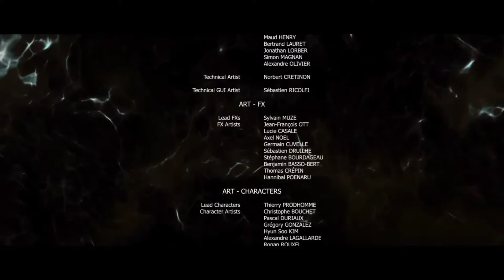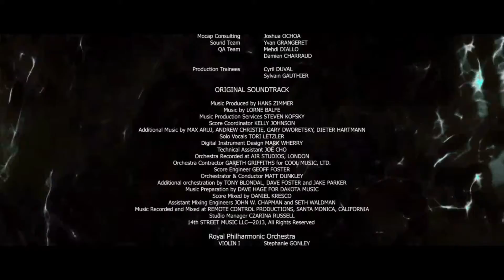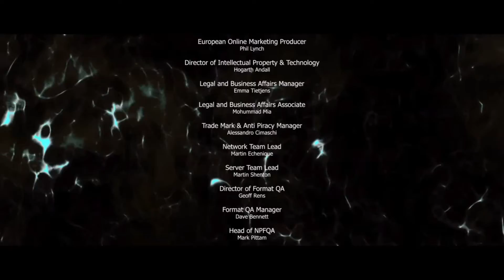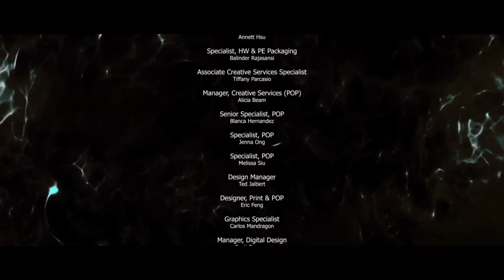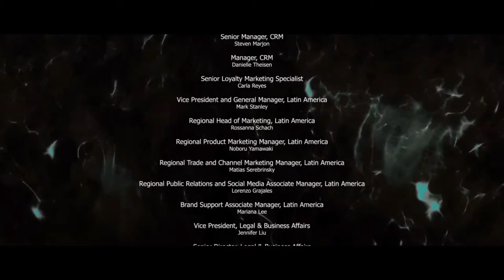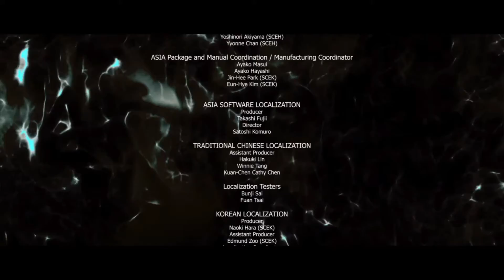BEYOND Two Souls - Epílogo — Decisión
Epílogo — Decisión
Análisis de este capítulo disponible en el blog.